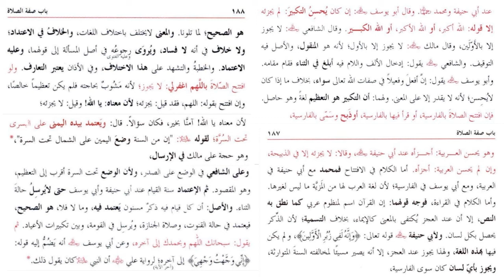HIDAYA AWWALEN DARS 98 | ARABIC 5 | MAULANA AKHLAQUE SAHAB | ISHAATUL ULOOM ONLINE